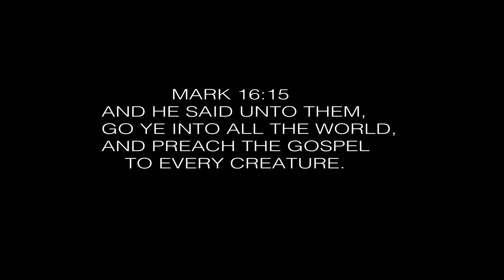South Central Los Angeles "True Story In Da Hood"